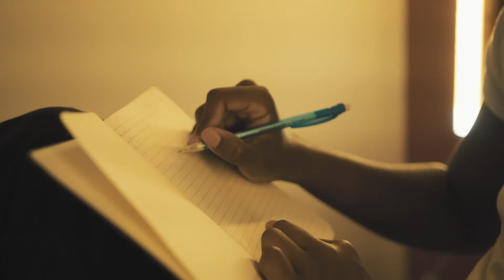Calvin McGriff Always Thinking of You Directed X Aaron Art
Latest music video from Calvin Mcgriff, Always Thinking of You. Shot and Directed by Aaron Art OKC. Shot and Directed by @aaronartokc